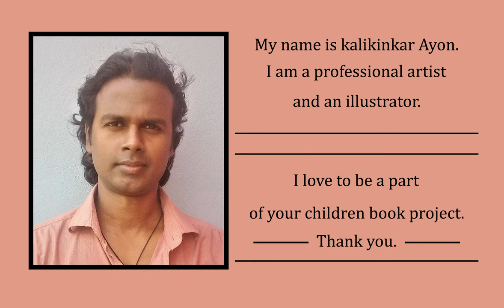Digital art/ children book illustration/vector art/ Imagination art.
* আমাদের অন্যান্য কাজগুলো দেখার জন্য নিচের লিংকে ক্লিক করুন.